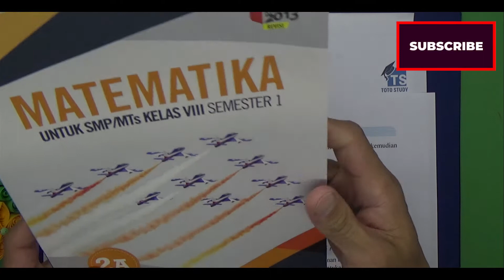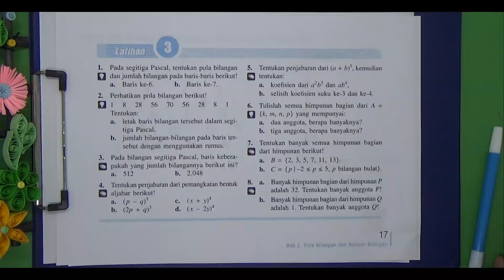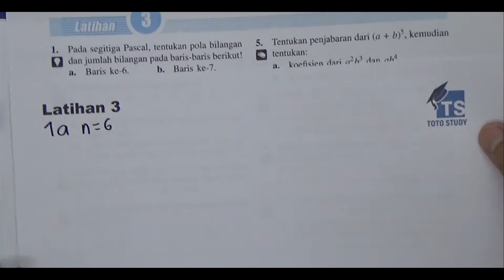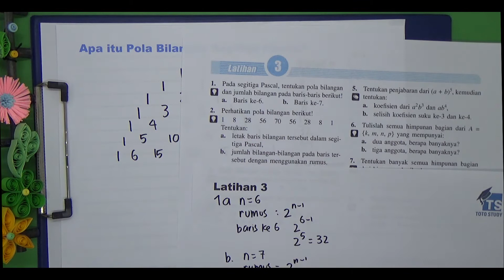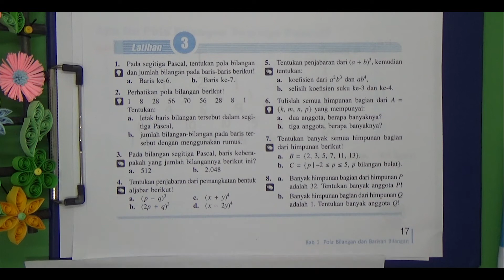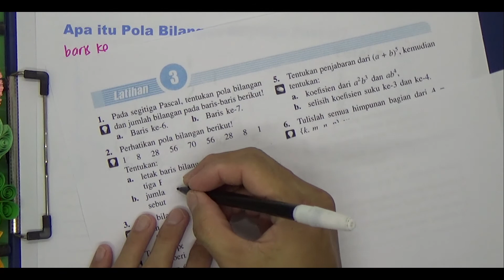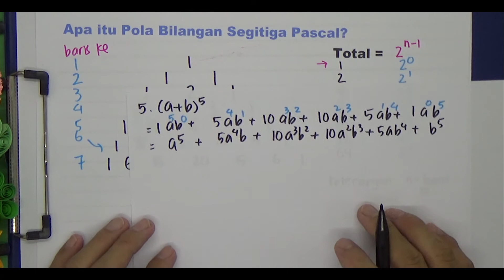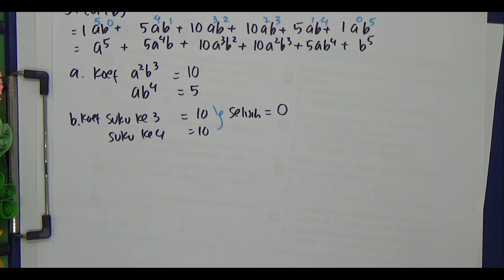POLA BILANGAN SEGITIGA PASCAL untuk PEMANGKATAN SUKU DUA ALJABAR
Pola bilangan adalah bab pertama matematika kelas 8 SMP kurikulum 2013.  Salah satu materi di bab itu adalah pola bilangan segitiga pascal.  Segitiga Pascal memiliki banyak keistimewaan. Salah satunya yang dibahas dalam video ini adalah untuk Pemangkatan Suku Dua Aljabar.  Dalam video ini dijelaskan bagaimana mendapatkan pola bilangan segitiga pascal, jumlah angka tiap barisnya, menguraikan pemangkatan suku dua, dan mencari koefisien suku hasil pemangkatan tersebut.
Dibahas pula beberapa soal yang terkait pada latihan 3 dari buku matematika 2A, penulis Bp. M. Cholik Adinawan, penerbit Erlangga.

Semangat belajar

Softwares :
Adobe Premiere Pro
Adobe Photoshop